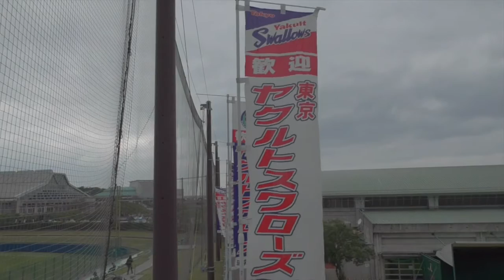【プロ野球】東京ヤクルトスワローズ 山田哲人選手取材の様子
周りは静かなのに、どうゆう取材を受けているかは確認できませんでした。テレビを見るしかなさそうですね。
ーーー
ーーー
2月はプロ野球沖縄キャンプを中心にお送りするかもしれません。

2013年10月21日、

iPad3rd、iPadmini、
Canon iVIS miniなど。
★編集は　iMovie（iOS）。